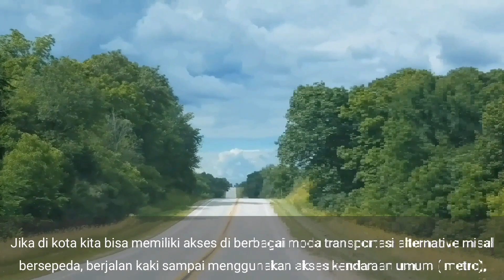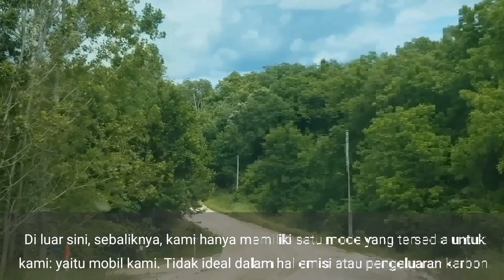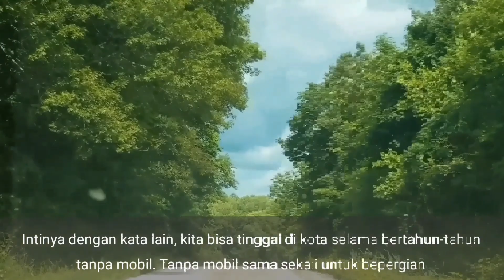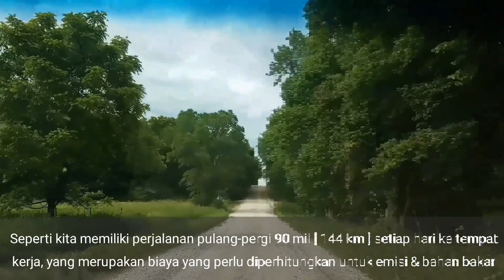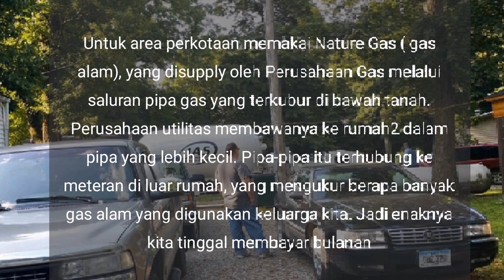City Vs Country || Kota vs Desa || The ultimate Cost of Living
Di konten kali ini sy akan bercerita sedikit tentang bagaimana tinggal di Amerika, terutama untuk biaya hidupnya ya teman2. Kita yang pernah tinggal di perkotaan sebelum akhirnya pindah ke area pedesaan (Countryside). Ini based dari pengalaman pribadi kita sja yang kita alami.
Pada dasarnya mengenai biaya hidup akan bervariasi berdasarkan di mana kita tinggal, ukuran dan komposisi keluarga kita ya teman2, apakah kita menyewa atau memiliki, apa gaya hidup kita , dan sejumlah faktor lainnya. Saya hanya dapat mewakili pengalaman saya secara akurat, jadi jangan khawatir jika pengalaman teman2 tidak mencerminkan pengalaman saya yaah .yuk simak langsung videonya ...